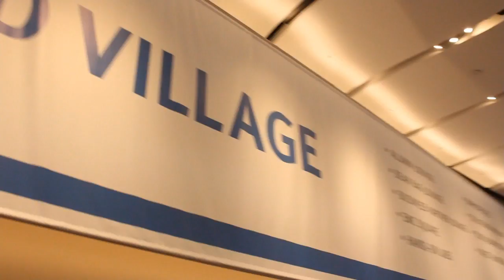EXCLUSIVE: Fusion-IO New CEO Shane Robison Clears the Air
Shane Robison, Fusion-io, at EMC World 2013 with John Furrier and Dave Vellante.

Shane Robison, the newly appointed CEO of Fusion-io, appeared on theCUBE on SiliconANGLE.com at EMCWorld to clear the air on the rumors swirling around the departure of former CEO David Flynn and CMO Rick White both cofounders.

Robison, Fusion-io's new CEO, discussed the recent events going on with the flash storage giant during a brief chat with  Dave Vellante and myself just a few moments ago. The two co-founders of Fusion-io have both left the company in a surprising move, leaving room for much speculation.

Although he admitted the C-level changes at Fusion-io came as a shock to many, Robinson said the decision the board had made was all about taking the company to the next level.  Robison adamantly stated that there was absolutely no problem with Fusion-io, "it's in a very good shape, we are industry leaders." He also said the founders have not done anything wrong and the company was not currently for sale. Robison reinforced the fact that Fusion-io was an industry leader, and that it's determined to maintain that position.

"We believe we have a great foundation set by the founders," but the board had spent a lot of time on steadying the opportunities in the market and pushing the company forward.

This will not initiate a strategy change, Robison said, at the most there will be a tune-up of the current strategy. Asked what specific experience he brings to the table, the new CEO mentioned 30 years of expertise in managing operations in multiple market segments.

"We are continuing to build on what we already have," Robison added. Commenting on Fusion-io's acquisition strategy, he said it was not hard to make good acquisitions, what mattered was how to make them work afterwards.

Robinson also added that Fusion-io's strategy around open platforms and SDKs is still on course, and the company will continue to build it out.  Regarding its ISV platform, he said, "We are in the early stages," as ISV platforms take time to get traction, but "we see very good traction" and success.  He mentioned that Fusion-io now needs evangelists that understand the concept of open platforms and open source.

Vellante then asked what people should keep an eye on for as far as short- to mid-term goals are concerned.  Robison stated that execution was the priority to watch for. "We believe in our strategy," but the company needs to execute the plans it has in place.